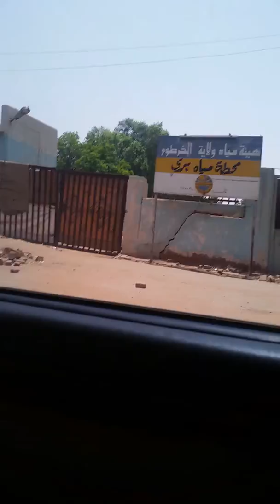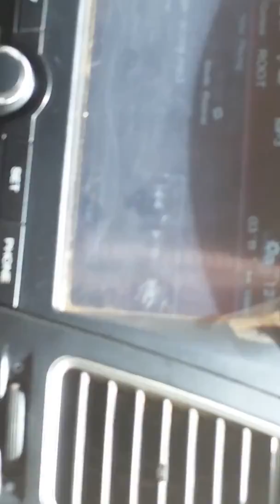bilicda khartoum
daawosho wacan bilicda magaalada khartoum